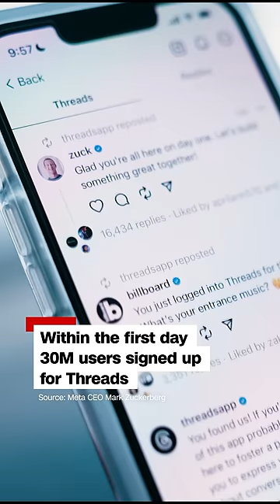Meta released its new app Threads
Meta's new app Threads is out and already racking up more than 30M users within its first day. You can like, repost and reply to users similar to how you can on Twitter. Will you use Threads?